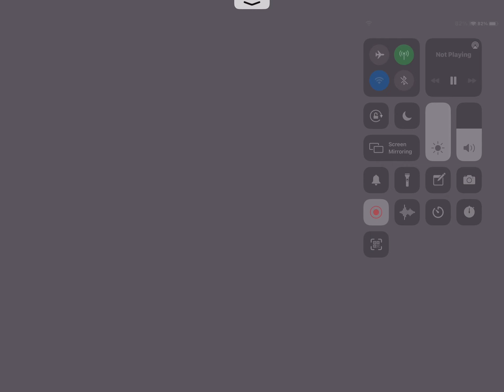my piggy cutscene part 3